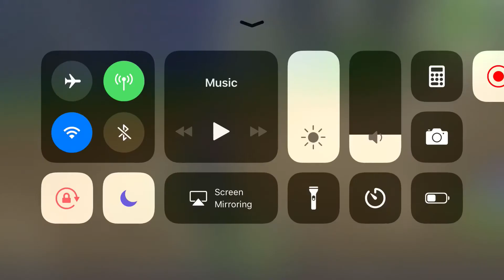fortnite mobile gameplay (gone sexual) (gone viral please)